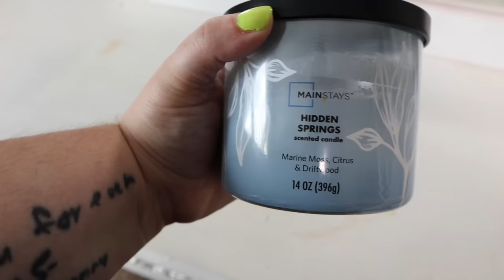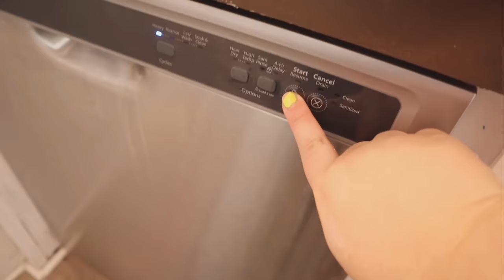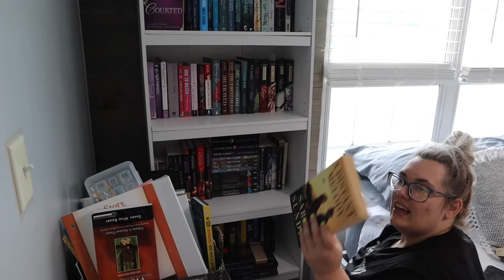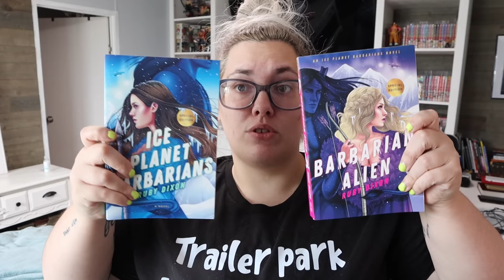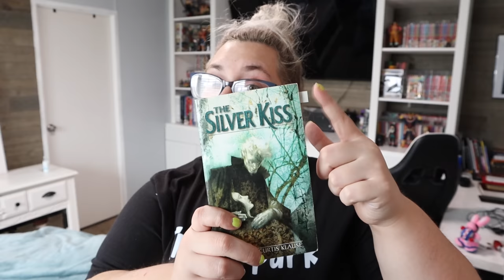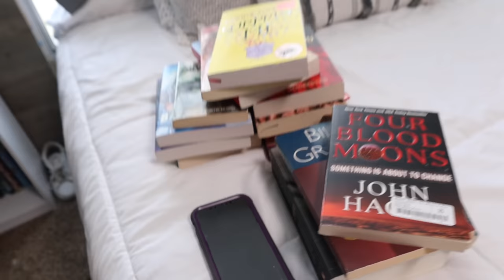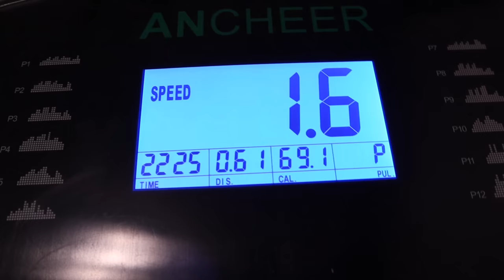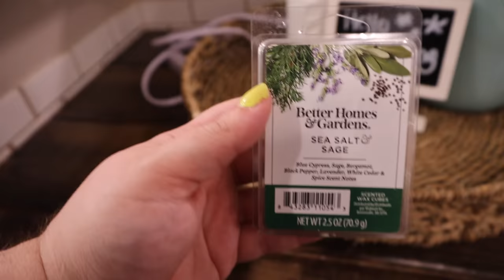MY DAILY ROUTINE‼️how I’ve been able to keep my mobile home clean | MOBILE HOME CLEANING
All day routine | large family mobile home | mobile home living | single wide mobile home